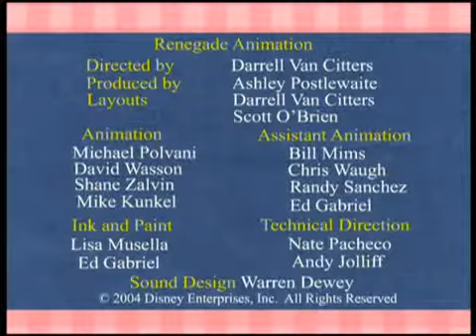A Dairy Tale 2004 *The Cartoon Land*